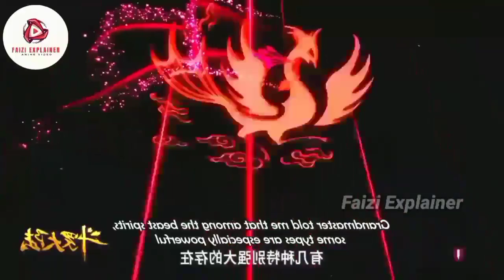Soul Land Anime Episode 5 Explained in Hindi Urdu | Tangsan soul land | Faizi Explainer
Soul Land Anime Episode 1-2 Explained in Hindi Urdu | Tangsan soul land | Faizi Explainer

Soul Land Anime Episode 3 Explained in Hindi Urdu | Tangsan soul land | Faizi Explainer

Soul land 2 Episode 1 explained in Hindi
Soul Land 2: Peerless Tang Sect episode 1 explained in hindi
Soul Land 2: Unrivaled Tang Sect episode 1 explained in hindi
Soul land 2 Episode 2 explained in Hindi
Soul land 2 Episode 3 explained in Hindi
Soul land 2 Episode 4 explained in Hindi
Soul land 2 Episode 5 explained in Hindi
Soul land 2 Episode 6 explained in Hindi

korean dramas
btth
soul land
anime